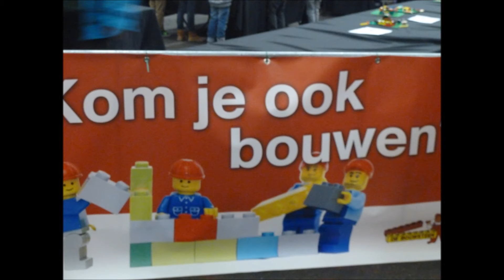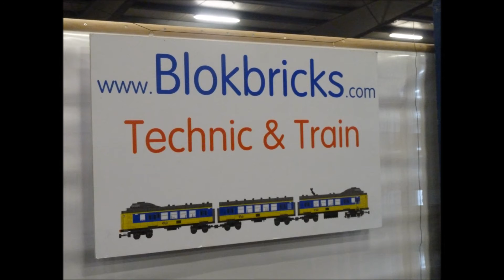Modelshow Goes 2017 slideshow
Ik bezocht de show op 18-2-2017 en het was zeer de moeite waard. Voor ieder wat wils en de kinderen konden lekker bouwen in de lego hal.